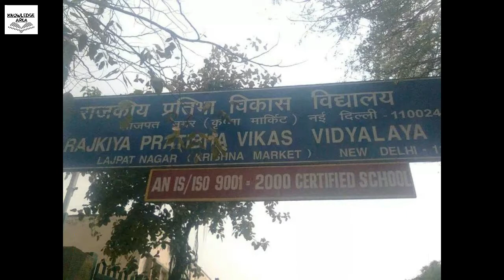top 10 government school in india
hello friends today i will show you top 10 government school in india. do you know the number 1 government school of india is rajkiya partibha vikas vidalaya dwarka which is situated in new delhi.

10 best govt. school in india
top 10 school in india

DATA ACCORDING TO GOOGLE...